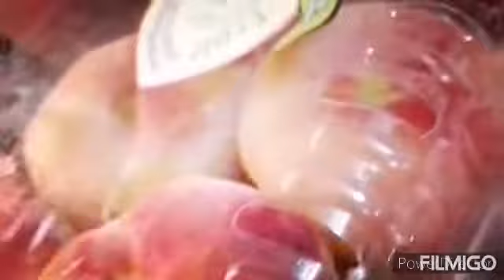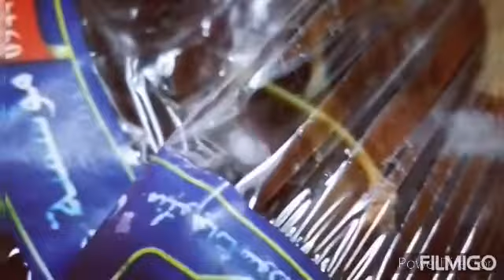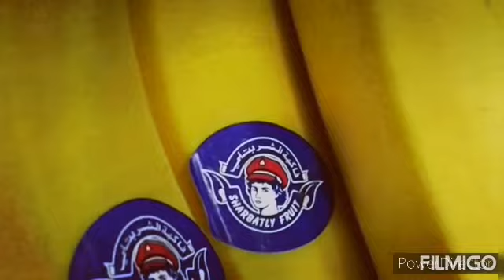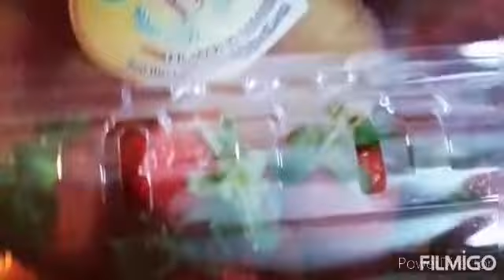Fruity fruity iya, manaliw kila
Bili na po kayo